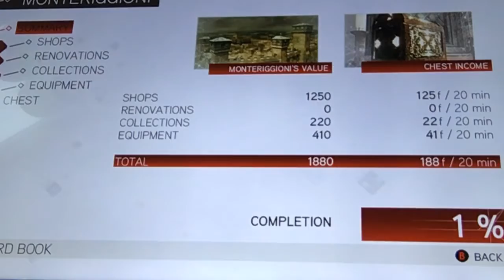Assassins Creed II walkthrough part 8 / Valhalla countdown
Ac 2